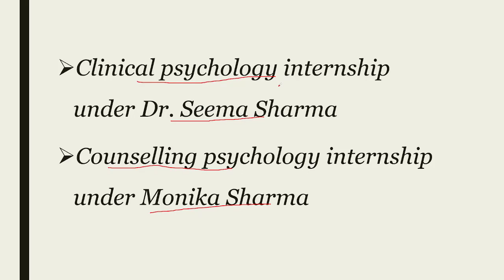BA Honors Applied Psychology & MA Entrance Psychology Series | And more Important announcements! 📚✨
"Enhance Your Learning: Get study notes, recorded classes & captivating psychology courses on our app for iOS/desktop users. BA Honors Applied Psychology & MA Entrance Psychology Series | And more Important announcements!

✨BA Psychology Series will be resumed from 3rd January. It will be helpful for all the psychology students who are pursuing their bachelors degree in Psychology. Subject vise and unit vise videos will be their in this series which will make it more easier to understand and grasp the syllabus.

✨Entrance Series will be resumed from 10th January. It will be helpful for all those students who are preparing for any kind of entrance examination in the field of psychology or any higher grade examination in which psychology is there.

Details : -

Counselling Psychology Internship :

In this 15 days Training & Internship, firstly you will learn the basics of Counselling Psychology. Then you will observe REAL CASES under the guidance of Dr. Monika Sharma. ( A practicing Psychologist with over 15 years of Experience ) After Observing and discussing the cases with psychologist, you will prepare and submit a short summary of these cases. Then finally on the 15th day of internship, you will receive the Certificate  of Completion signed by Monika Sharma.

Other Details : -

Starting from - 10 January 2022
Mode - Online
Platform - Google Meet / Zoom
Fee - 2500/- Only!
Eligibility - Only for Psychology Students

ONLY 10 seats are available on First come first serve basis.
4th Batch will Start from 10 January 2022

Clinical Psychology Internship :

In this 10 Days Internship, you will under stand 4 major types of disorders. Including Depression, Anxiety, OCD & Aggression. Then Dr. Seema Sharma will teach you the conduction of some commonly used Psychological tests used to diagnose these disorders. After diagnosis, you will learn their treatment methods & techniques used by Clinical Psychologists to treat these disorders. Finally on the 10th day of this internship, you will receive the Certificate  of Completion signed by Dr. Seema Sharma.

Other Details : -

Mode - Online
Fee - 3000/- Only!

1st Batch will Start from 10 January 2022

Time frame -

0:00 - A message by Dr Seema Sharma & Monika Sharma
0:55 - Counselling Psychology Internship Details
3:17 - Clinical Psychology Internship Details
5:27 - Fee & other important details

Other series / Playlists on this channel : -

A BIG THANK YOU TO MEMBERS
         ✨Pankaj Sharma ( EXPLORER )✨

                  **SEE YOUR NAME HERE**
Support the efforts and get additional benefits like early access of all the upcoming videos, doubt sessions, and a lot more.

Psychology Class 11 and 12